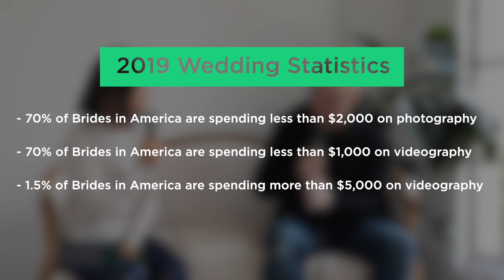Creating the Life You Want - Podcast Episode #42 Highlight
How can we constantly follow our dreams and pursue our passions? By having structure in place that allows for sustainable growth and revenue of a REAL creative business. As wedding professionals we often feel this tension between doing what we love and doing that is good for us financially. This doesn't have to be the case. Caroline Tran breaks it down for us and lets us know her real dream for life.